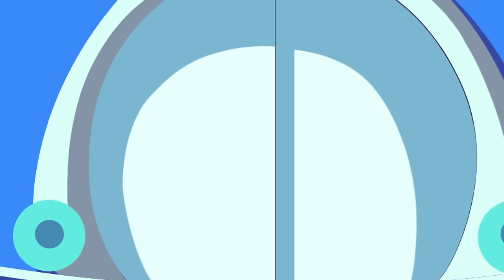Wheel On The Bus - Nursery Rhymes & Kids Songs | Bingo Song Baby songs Learn vehicle names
welcome to the world of dinosaurs and super cars, here will be stories about dinosaurs, car, truck, excavator, tractor, fire truck, ambulance, dinosaurs three horns, tyrannosaurs, airplanes, police cars...

Watch new car cartoons assemble new working machines, street vehicles , construction vehicles, toy trucks & toy cars with Leo the toy truck and his friends.